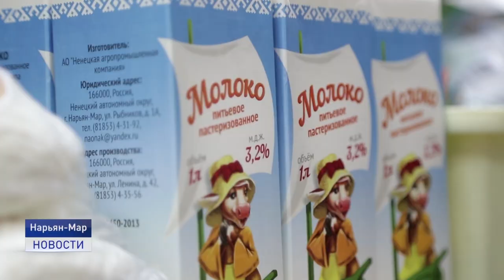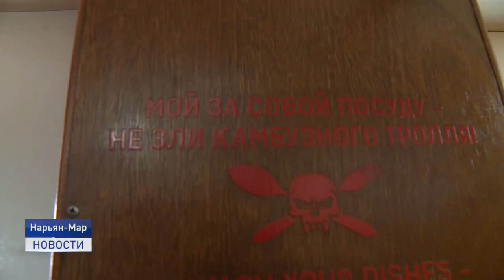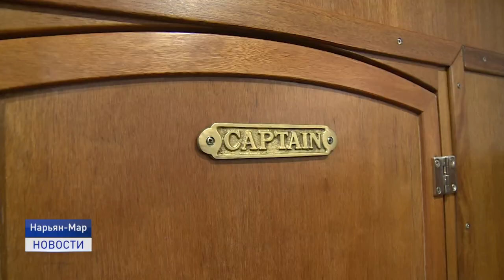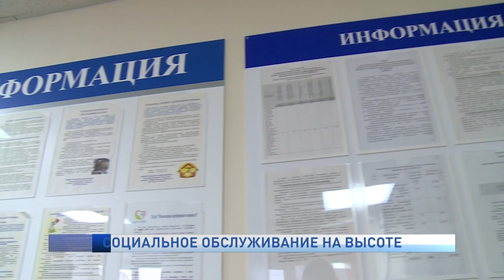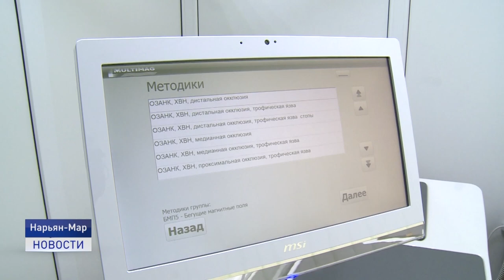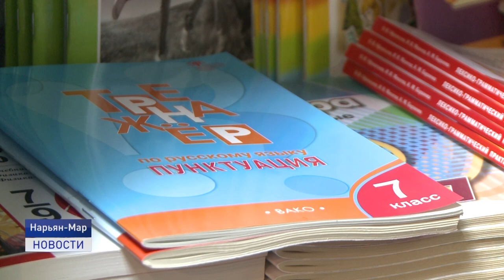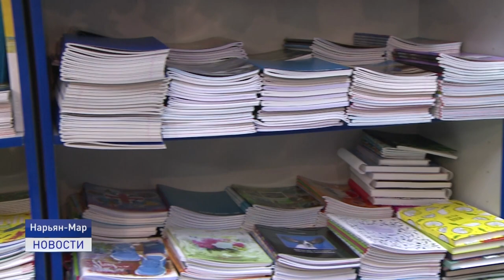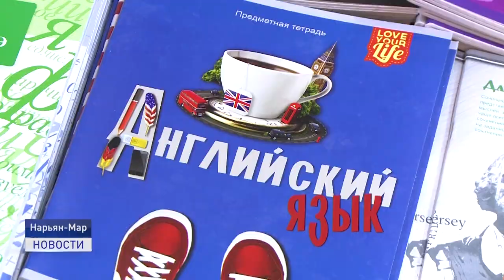Новости Ненецкого округа от 18.08.2020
У двух прибывших в Нарьян-Мар из Санкт-Петербурга пассажиров выявлен COVID-19. Имевших прямые контакты с заболевшими нарьянмарцами отправили на двухнедельную самоизоляцию.

Яхта Пётр Первый компании РусАрк, занимающейся научными и туристическими экспедициями, прибыла в порт Нарьян-Мара, чтобы отправиться дальше на архипелаг Новая земля.

Временно исполняющий обязанности губернатора Ненецкого округа сегодня в ходе рабочей поездки посетил Комплексный Центр социального обслуживания, где принял участие в традиционной акции "Помоги собраться в школу".

Во сколько обойдется семейному бюджету собрать детей в школу в этом году, также расскажем в одном из сюжетов этого выпуска.